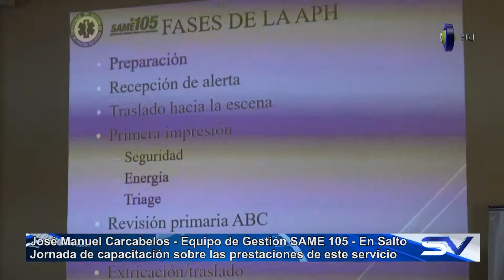Capacitación al personal del servicio del SAME 105 en el Hospital Regional de Salto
Una nueva capacitación al personal del SAME 105, un servicio dependiente de ASSE que coordina las actividades de urgencia y emergencia y aborda el traslado de pacientes a urgencias o cuidados intensivos en todo el país. La capacitación se llevó a cabo en las instalaciones del Hospital Regional de Salto. En dialogo con Salto Visión José Manuel Carcabelos del equipo de gestipon del SAME 105 explicó que "esta capacitación la hicimos en base a la solicitud de la dirección y con el apoyo de ASSE para el personal asistencial en la asistencia extrahospitalaria".